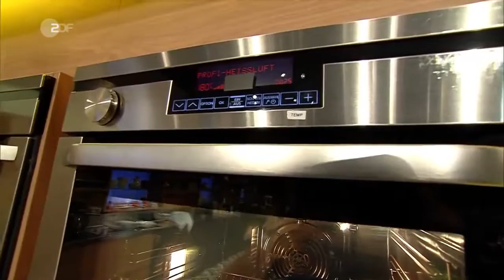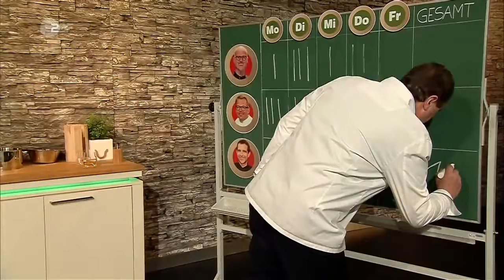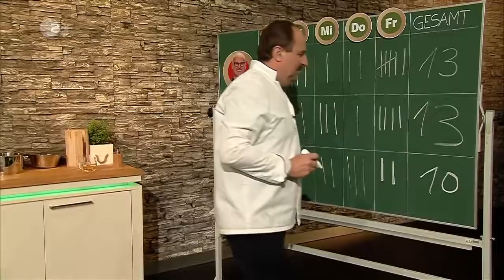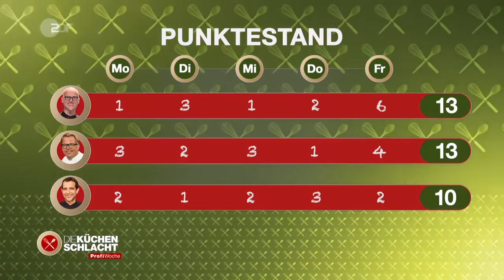Die Küchenschlacht vom 15. Mai 2020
Warenkorb: Perlhuhn, Weißer Spargel & Burrata
Die Profiköche Martin Baudrexel, Mario Kotaska und Ralf Zacherl kochen am Freitag ihre Gerichte mit Zutaten aus einem Warenkorb. Juror ist Nelson Müller.

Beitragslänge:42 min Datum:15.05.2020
Verfügbarkeit:
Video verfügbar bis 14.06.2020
Die Küchenschlacht
Mehr von der Küchenschlacht
Unter der Leitung von Johann Lafer präsentieren drei Profiköche folgende Gerichte:

Martin Baudrexel
Burrata mit zweierlei vom Perlhuhn, Tomaten-Spargel-Salsa und Kartoffelcroûtons

Mario Kotaska
Brust und Keule vom Perlhuhn mit lauwarmem Spargel-Tomatensalat und karamellisierter Burrata

Ralf Zacherl
Pot-au-feu vom Perlhuhn

Zusatzgericht von Johann Lafer
Spargelrösti mit Räucherlachs und Honig-Dill-Crème-fraîche